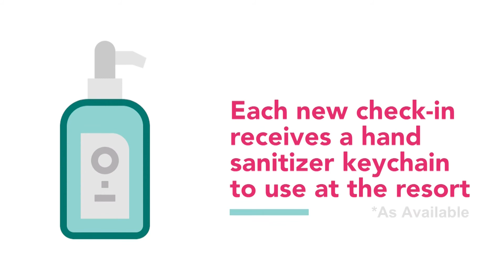Cleaning Standards at The Beach Club in Gulf Shores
Our guests' health and safety is a priority for the Spectrum Resorts team at The Beach Club Resort & Spa in Gulf Shores. Our cleaning standards include hospital-grade products, extra attention to high-traffic details and more.